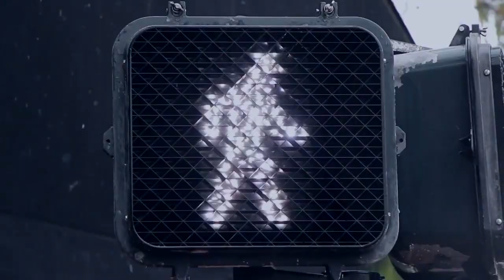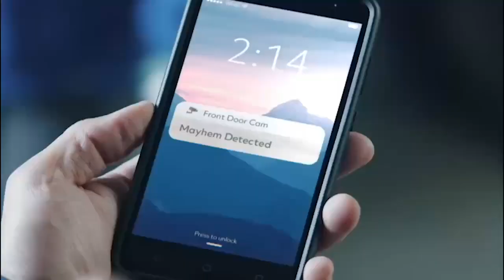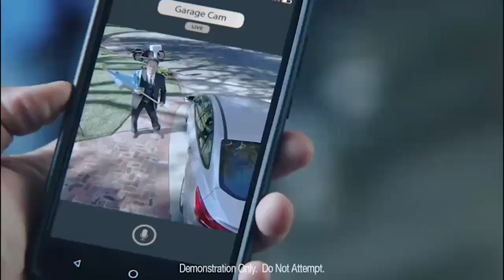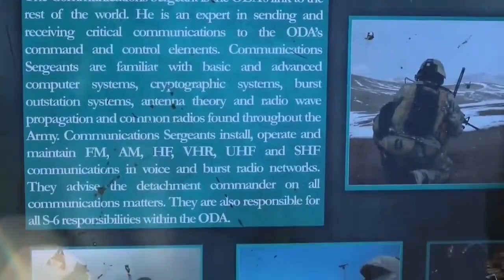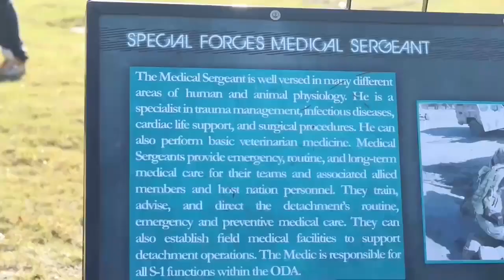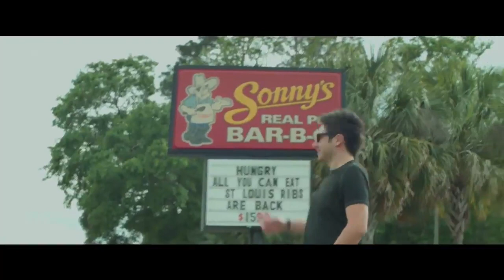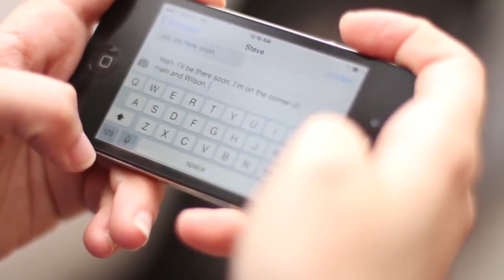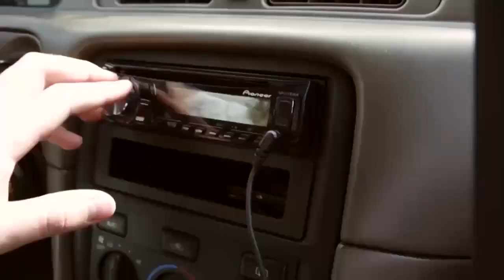UWF Wins a 48-37 Shootout over West Alabama (11-16-19 Replay)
Watch a replay of the West Alabama Tigers vs.UWF Argonauts college football - November 16, 2019.  UWF racked up over 500 yards of total offense including 443 passing yards.  The Argos improve to 8-2 on the season.